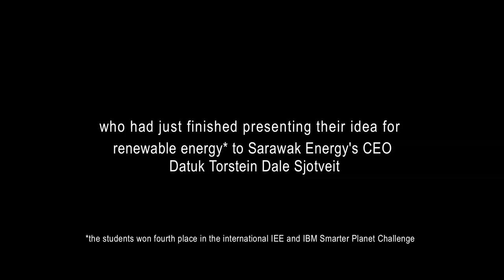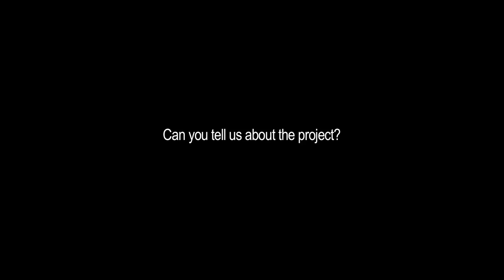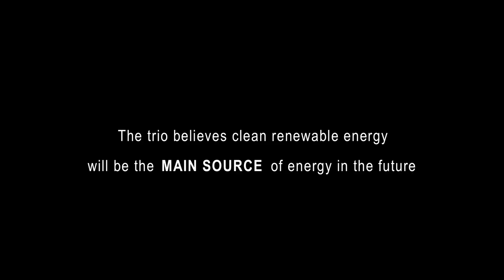Swinburne University of Technology Sarawak Campus Students' Renewable Energy Idea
Three students from Swinburne University of Technology Sarawak, who have created an invention that could change the future of renewable energy. Their project - Solar Tower Power - started as a university final year assignment, but eventually won fourth in the international Smarter Planet Challenge organised by the Institute of Electrical and Electronics Engineers (IEEE) and International Business Machines (IBM).